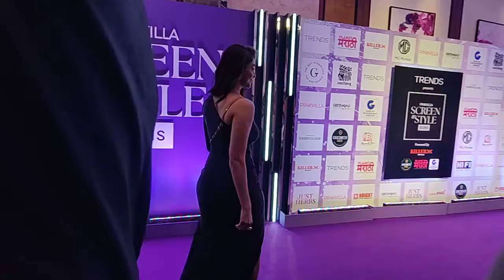Mrunal Thakur looking very pretty at Pinkvilla Screen Style icons Award 2024